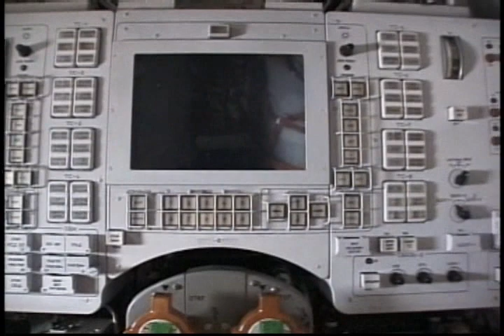Союз ТМА-2 (№212) | Кадры с камеры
Источник: NASA